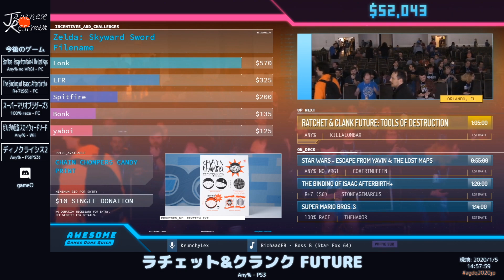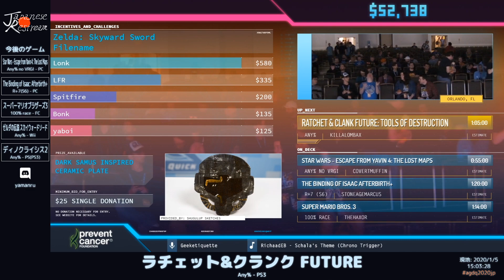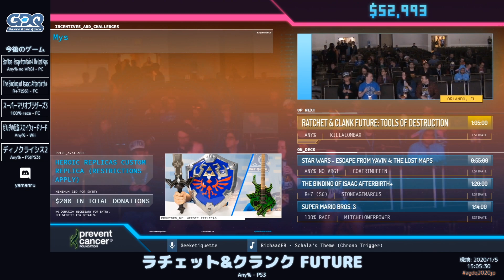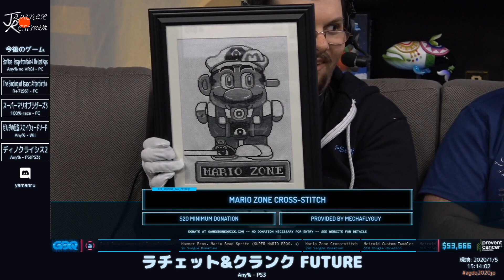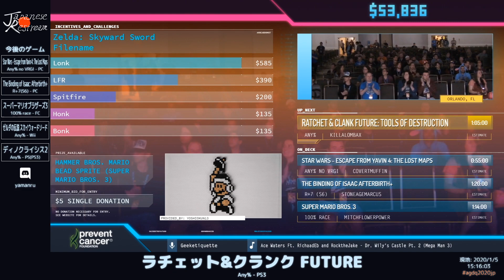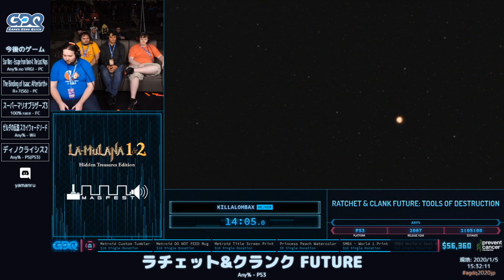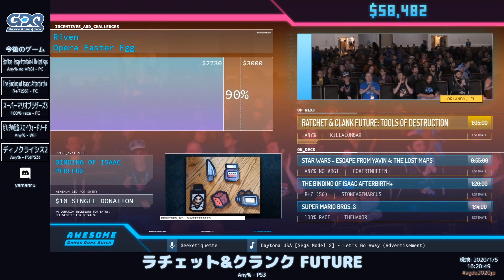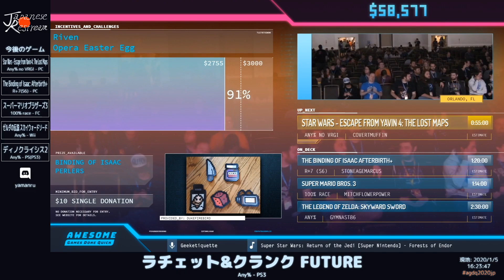AGDQ2020 ラチェット&クランク FUTURE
"カテゴリ：Any%
プレイヤー：KillaLombax
解説：山成倉者